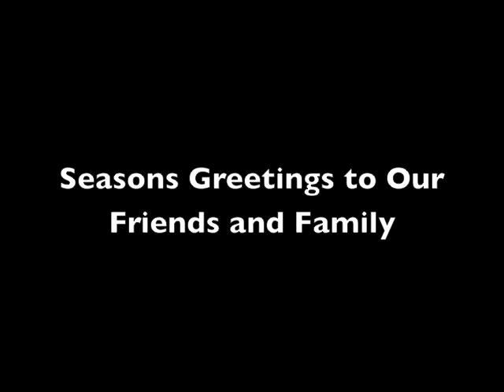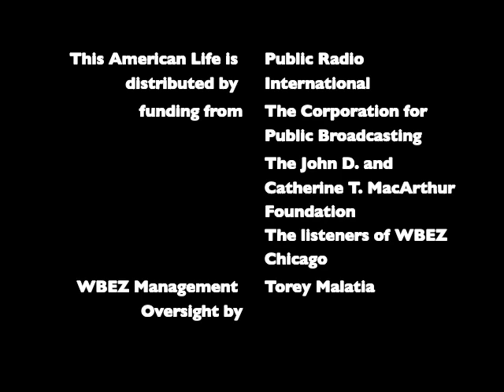Seasons Greetings to Our Friends and Family - Part 2 - David Sedaris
From the PUBLICLY AVAILABLE This American Life archives, episode #87: A Very Special David Sedaris Christmas

Act Two. Seasons Greetings to Our Friends and Family!
Julia Sweeney reads this story. She's a former Saturday Night Live cast member, and star of the sad and comic memoir of life with cancer, God Said, "Ha!," which played on Broadway. The story is an annual Christmas letter from the Dunbars: Clifford, Jocelyn, Kevin, Jacki, Kyle and Khe Sahn. (17 minutes)

Credits about the show are at the end.
To find more information, and to listen to FULL episodes of This American Life, check out